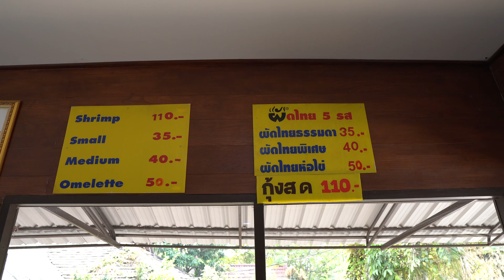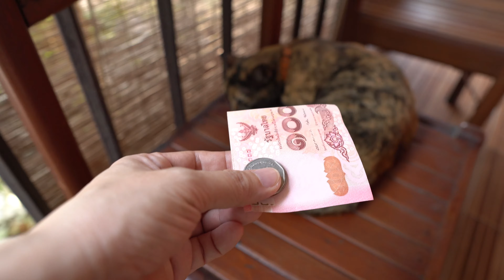ทานอาหารเหลา ผัดไทยจุ้งสด 110 บาท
ทานอาหารเหลา ร้านผัดไทย 5 รสท่าแพ ผัดไทยจุ้งสด 110 บาท เหมาะสำหรับคนมีฐานะอย่างเรา ๆ